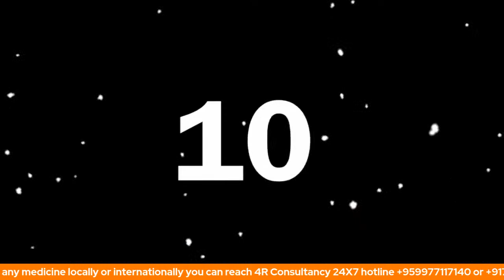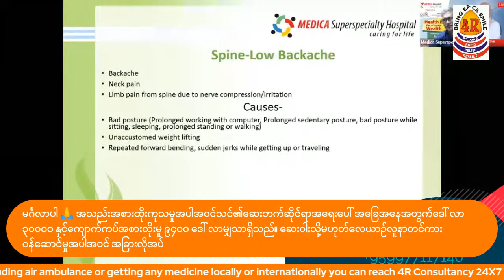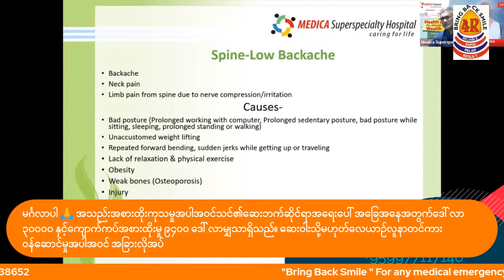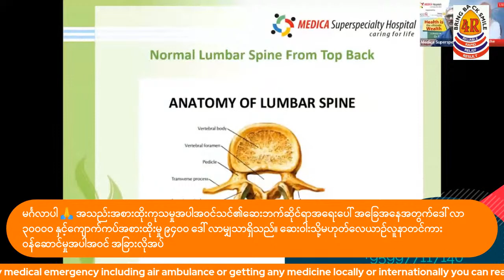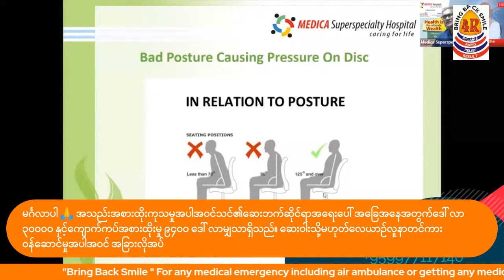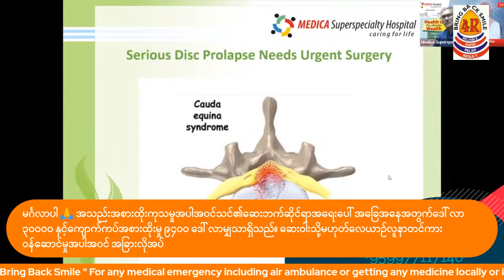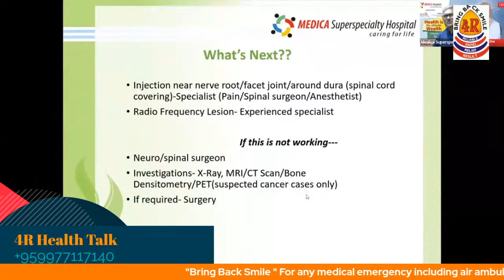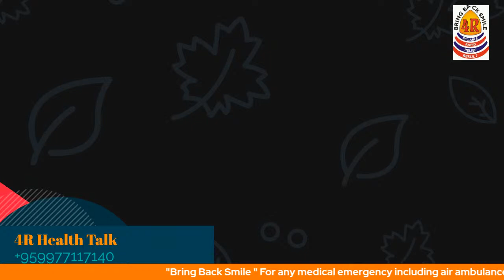4R Health Talk- Spine and Backache.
In this episode of 'Health is the Ultimate Wealth', catch Dr Alok Roy, Chairman, in conversation with Dr. LN Tripathy (Neurosurgeon).